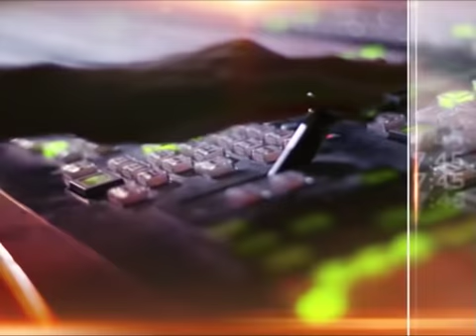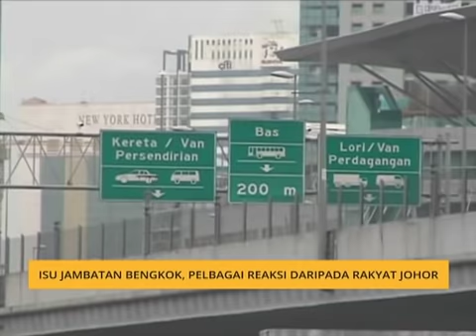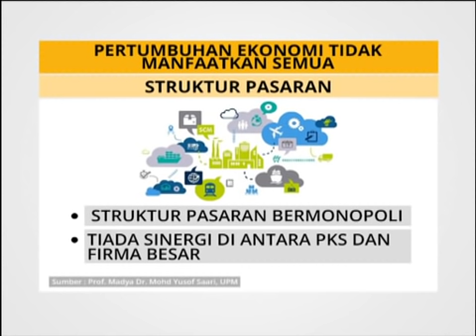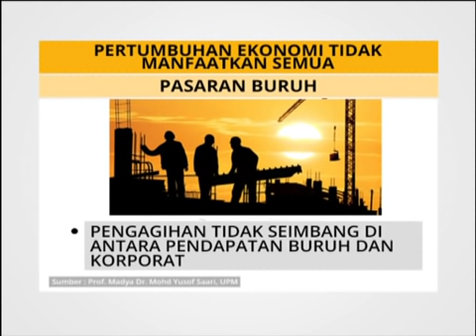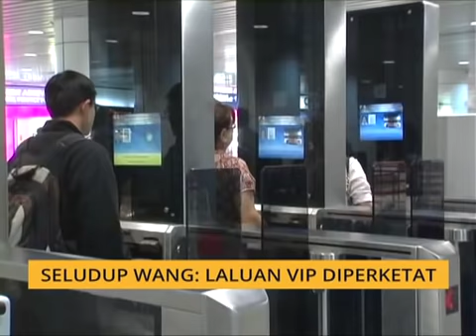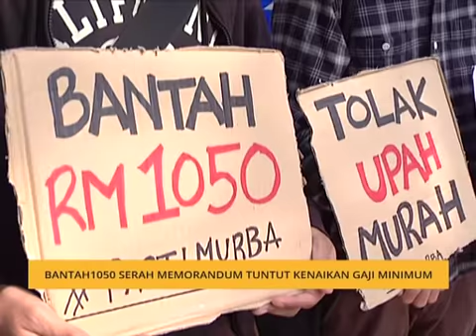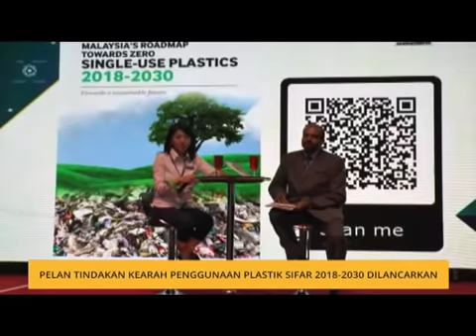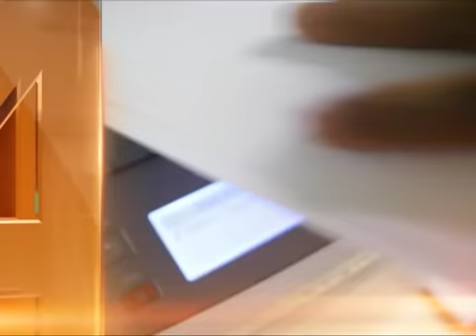AWANI 7:45 [17/10/2018]: Zahid diberi notis serah diri & projek jambatan bengkok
Jarum jam bergerak terlalu pantas. Kerana pembinaan semula negara sedang gigih digerakkan, buletin utama Astro AWANI kini bersiaran seawal 7.45 malam. Jangan lupa janji temu anda dengan kami di Saluran 501 Awani!